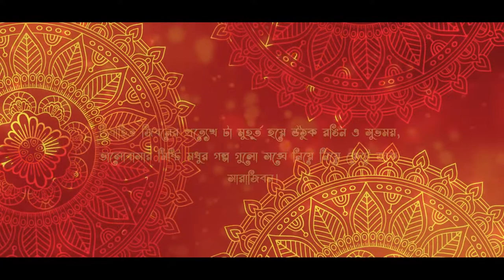PRITAM weds POULAMI | Wedding Video| MIRROR PHOTOGRAPHY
- And we are there to capture those moments for eternity.

Here is the wedding video of Pritam & Poulami . Hit Like and Wish to the Justly Married Couple.